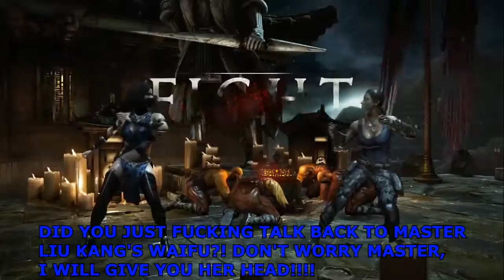Mortal Kombat X Back Up Waifu Kitana Klassic Ladder Playthrough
Difficulty: Medium Skin: Back Up Waifu Attire (Tournament) Variation: Sin with Double the ASS! My goodness, I went fucking IN with Kitana. Some of the shit i .

Difficulty: Medium Skin: Fiesta Takeda (Shirai Ryu) Variation: Shirai Ryu ARE YOU READY FOR THE ULTIMATE FIESTA?! You got a request? GNARLY BRO.

Difficulty: Medium Skin: Alternate Endurance Waifu Attire (Endurance Alternate color) Variation: Hollywood This is so fucking KAWAII RIGHT NOW.and I didn't .